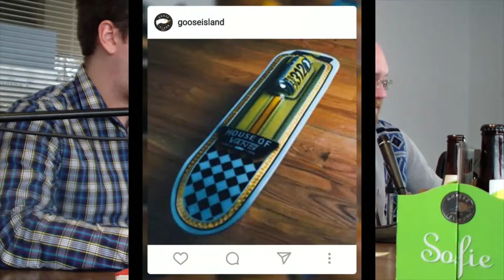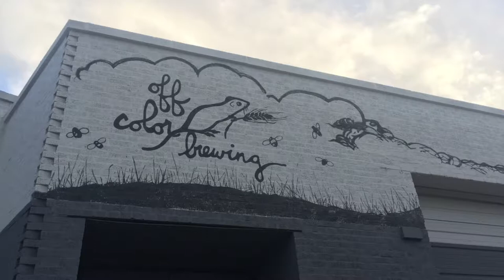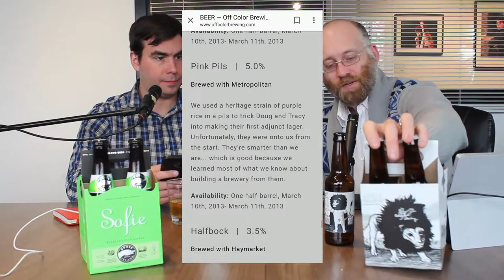003 Saisons to Love: Goose Island Sofie and Off Color Apex Predator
We love a good saison (a.k.a. farmhouse), and in this episode we look at how two very different breweries present their very good saisons to the world.
It’s a Complicated Legacy
In effect, you have a “heritage” brewery in Goose Island, except that their legacy is complicated by the fact they sold to AB-InBev in 2011. This was and probably still is craft beer’s most infamous event, at least in this phase of its existence.

(In fact, the Chicago Tribune‘s Josh Noel wrote a whole book about it called Barrel-Aged Stout and Selling Out.)

For the average consumer, though, Goose is still a quintessentially Chicago beer. They have billboards around town, you can get them at Wrigley (and now at the Sox’s park, too).

Yet, for being so “mainstream,” they continue to invest in and, frankly, excel in, producing distinctive, flavorful beers like their saison, Sofie, (and their whole line of “sisters”) and, of course, their perennial favorite, Bourbon County Brand Stout.

Covering All Their Bases
Goose covers so much ground with their beers, which they only highlight by the diversity of their visual branding. They have their mainstream year-round beers, the sisters, the Cooper Project, the Fulton St. beers, and then all sorts of things that only show up on tap.

We talk about how Goose is managing their different brands when they only have a single social account on each platform. Are consumers flexible enough to roll with shots of 312 wheat painted on a skateboard followed by their Sofie saison on a bed of roses?

Given how broadly they distribute, we look at how well they’re playing the local card and trying to build community online.

We also talk about something we like to see: building events around releases and marking events with beer pairings. Which of your beers goes well with the first day of spring? Which of your beers should folks drink on opening day at Wrigley?

(Side note: It’s kinda awesome that you can find a big, flavorful saison like Sofie at Wrigley Field. It’s not your typical ballpark beer, but hey, it’s a great beer, so why not?)

Goose Island promotes several causes on their socials. We’re very interested in the dynamics and perceptions of corporate charity. New breweries commonly get involved in community and other charitable causes. Do we need to doubt their authenticity if they’re owned by an international conglomerate?

Still Building a Brand
Off Color, by comparison, is much smaller, independent, and very much in the building stage. They’ve been around long enough to give us some confidence that they’re succeeding, and we couldn’t be happier for them. These guys do some great beers.

Their Apex Predator saison is pretty much their flagship, and somehow they’ve built the brand without, apparently, needing to get on the IPA train. That’s saying something.

Don’t Make Me Go to Wikipedia
At the same time, we find significant missed opportunities with their online presence, especially their website. These guys could potentially have some awesome positioning, but they seem to rely solely on their visual brand and word of mouth.

For instance, did you know their vision is to brew forgotten styles of beer? Brad kinda goes off on them, because he didn’t realize this was a deliberate vision until he saw their page on Wikipedia.

Seriously guys, we have to go to Wikipedia to find this stuff?

Take Time to Teach
Another missed opportunity is using their socials to teach their customers about the styles they’re brewing. If you’re brewing a chicha or a sahti, you’re gonna want to help your customers understand what they’re looking at. Even if it’s a familiar style like a saison, it’s worth putting some good content out there that explains why you’re interested in it.

We also discuss some creative ways Off Color could generate more content while retaining their playful approach to brewing. The point isn’t that they need to “get serious” so much as we’d like to see them take some of their marketing more seriously.

After all, you don’t want to leave money on the table because you don’t like posting pictures online.

It’s important to understand that, when Brad rants about Off Color’s missed opportunities, it’s because he genuinely respects and enjoys their beer and wants to see them succeed.

Craft has become a crowded space, even though there’s plenty of room for the category as a whole to grow within overall beer sales. Standing out not only visually but verbally and with a clear vision is more important than ever.

We end our saison episode riffing on fun things we think Off Color could play around with to help more people get a grip on what they’re trying to do.

Filmed and Edited by Michael Rataj of Bulb Brain Creative
Camera Used